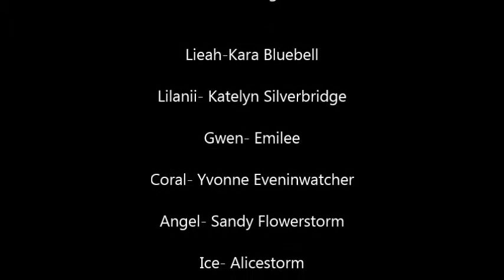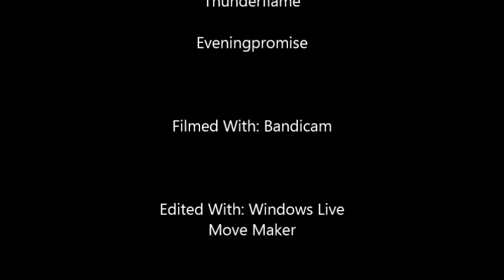Discovering Jorvik Ep 1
The first episode of my new series Discovering Jorvik!